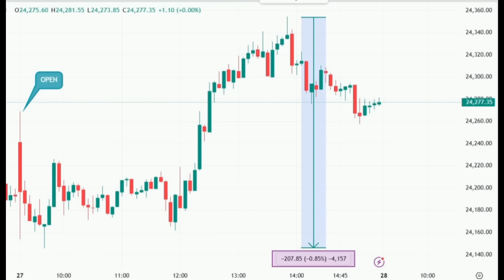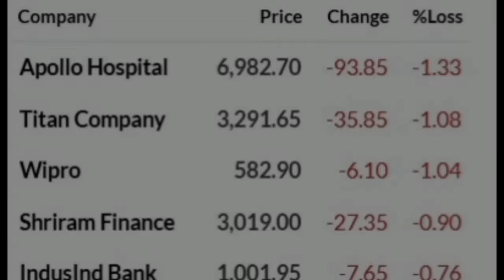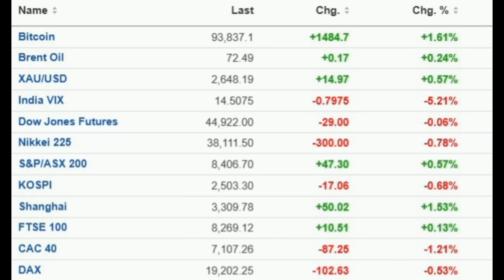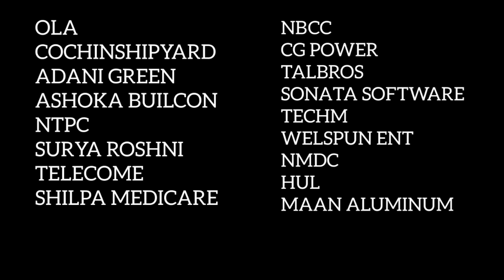Post Market News | Adani Stocks made Rally | Stock Market Kerala